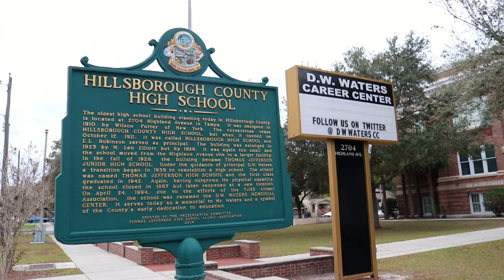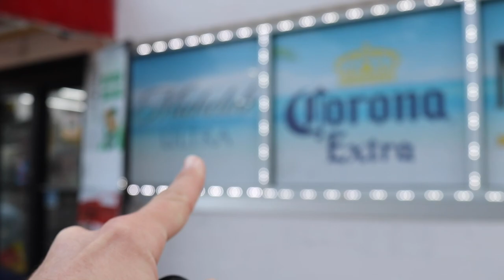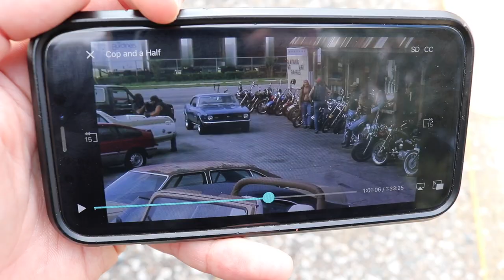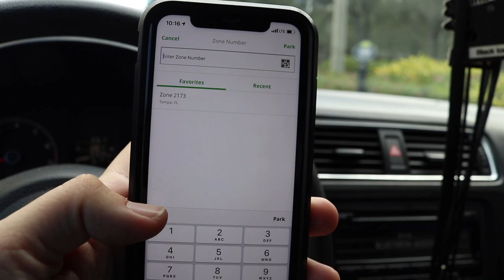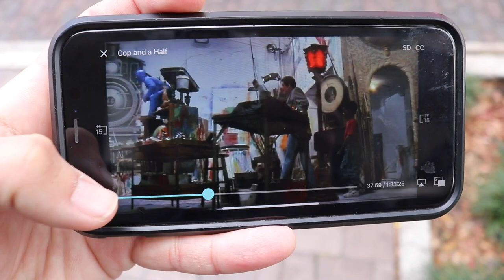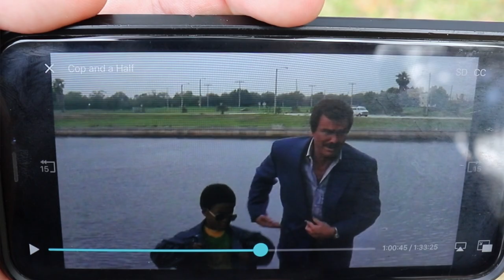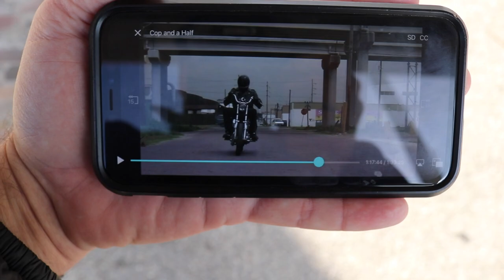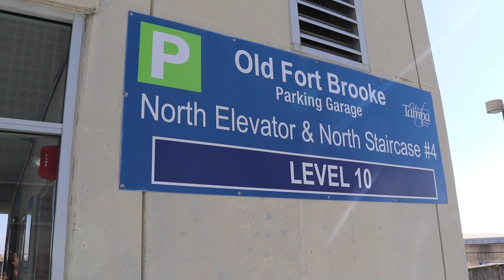Cop And A Half Filming Locations - TAMPA | Burt Reynolds Family Comedy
The Cop And A Half  (1993) Filming Locations of Tampa, Florida. A Family Comedy staring Burt Reynolds,  Norman D. Golden II, and directed by Henry Winkler. The entire movie was filmed in the City of Tampa. Please let me know if you have anymore questions about the filming locations of Cop And A Half in the comment section of the video.

Tampa Jay on Instagram @tampajay

BBSS Productions